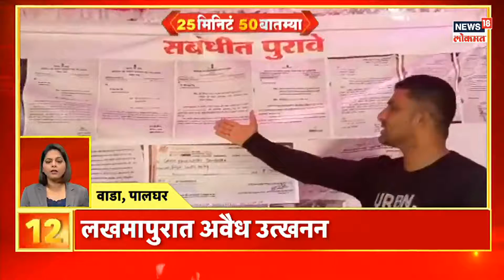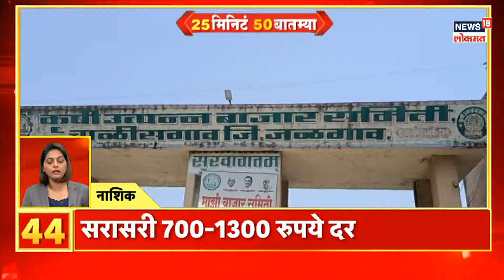25 Minutes 50 Batmya | संत गजानन महाराजांच्या पालखीचे उद्या मराठवाड्यात आगमन होणार | Marathi News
25 Minutes 50 Batmya | संत गजानन महाराजांच्या पालखीचे उद्या मराठवाड्यात आगमन होणार | Marathi News